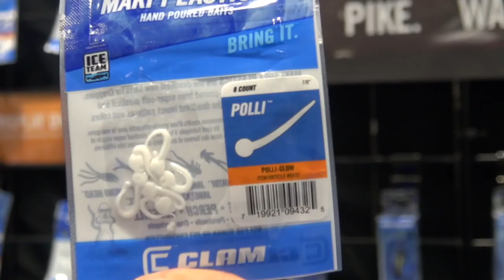Biggest Ice Fishing Show In The WORLD!!!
SOBI RETURNS! Rather than being on the ice, we went to the St. Paul Ice Show and met up with a bunch of our friends and fans. We had an awesome 3 days at the show and wanted to share our experience with you!

Adam Bartusek Insta: @adambartusek
Brent Relopez Insta: @brentrelopez22
Andrew Osowski Insta: @andrew_owsowski_11
Sam Sobieck Insta: @sam_sobi_